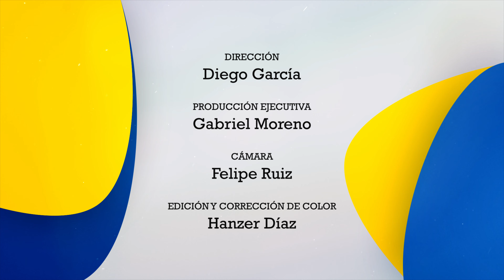¿Cuál es el origen del pecado? | Pastor Alejandro Bullón | Curso bíblico la fe de Jesús Tema 5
Origen del mal. En este video encontrara respuestas  breves pero contundentes que responderán a preguntas  como: ¿cuál es el origen del mal? ¿por qué Dios permite el sufrimiento? Este es el tema 5 del curso la fe de Jesús, producido por la Iglesia Adventista del Séptimo Día de Colombia, con el Pastor Alejandro Bullón.